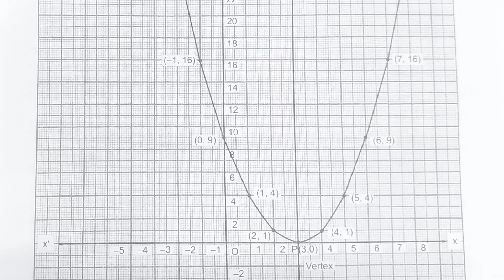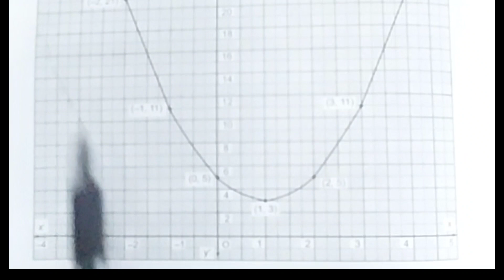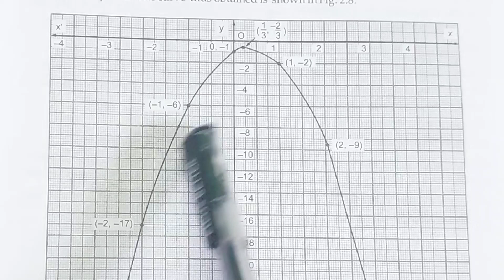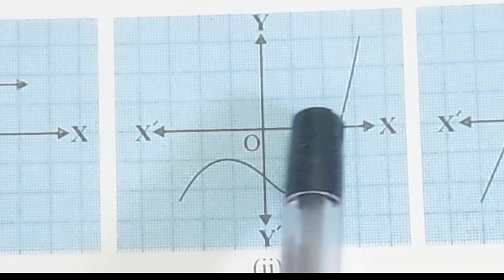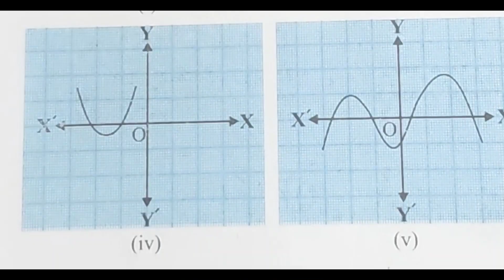| GRADE-10 | CBSE MATHS | CHAPTER-2 POLYNOMIALS | EXERCISE:2.1| NO. OF ZEROES | TAMIL EXPLANATION |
| GRADE-10 | CBSE MATHS | CHAPTER-2 POLYNOMIALS | EXERCISE:2.1| NUMBER OF THE ZEROES OF POLYNOMIAL  | TAMIL EXPLANATION  |

# grade10 cbse maths
# maths polynomials
# ch2 Polynomials
# ex 2.1
# Number of the zeroes of polynomial
# EXERCISE  2.1
# Tamil Explanation
# GRADE-10 MATHS
# POLYNOMIALS